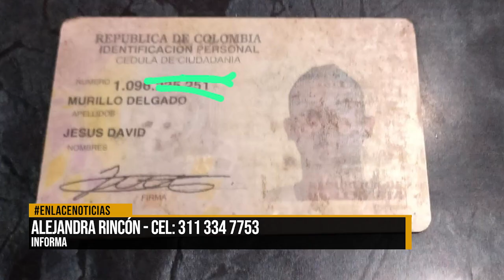Conozca los hechos más relevantes de Barrancabermeja y la región